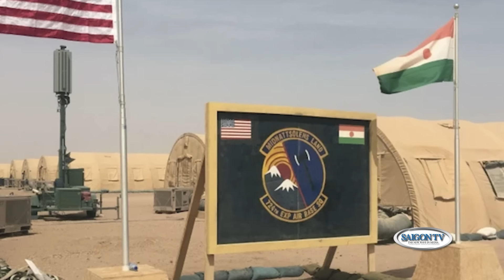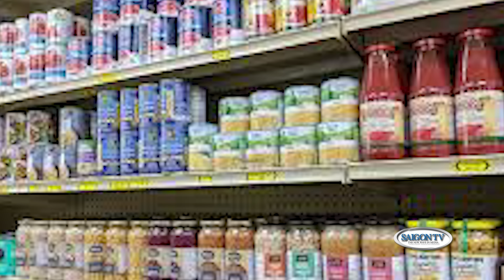Thời Sự Buổi Sáng | 10/07/2024 | FULL 🔴